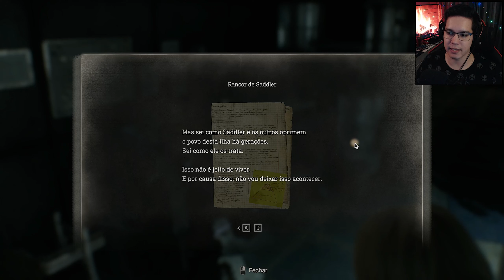RESIDENT EVIL 4 REMAKE - #15: FINAL! Batalha contra o Saddler | Dublado em Português PT-BR | PC 4K60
Só você pode fazer seu futuro valer a pena então corra atrás dos seus sonhos e nunca desista.